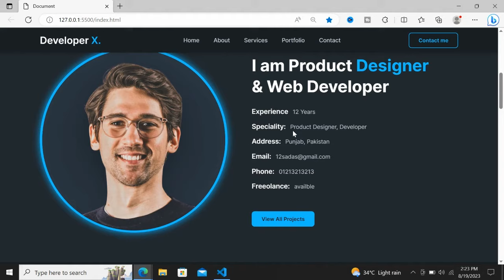Responsive Portfolio Website with HTML, CSS, & JS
Web Development with HTML and CSS for Beginners:
Mobile Application Development:
C++ Fundamentals:
🌐 Create Your Own Personal Portfolio Website with HTML, CSS, and JavaScript!
In this video, you will learn to Build a Complete Personal Portfolio website using HTML and CSS step by step. It will be a fully responsive website design and we will link all pages through the navigation menu. The tutorial focuses on using advanced CSS techniques, such as animations, transitions, and hover effects, to create a dynamic and engaging user experience. The end result is a modern and professional-looking homepage that demonstrates the power of HTML and CSS in web design